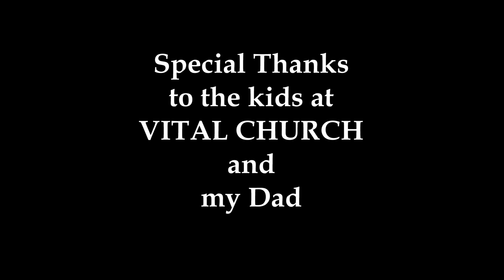LEGO STOP MOTION - PROPHET ELIJAH vs PROPHETS OF BAAL on MT CARMEL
Based on the Bible passage of 1 Kings 18:19-39, this funny recreation was made for a "Fun Arts" celebration.